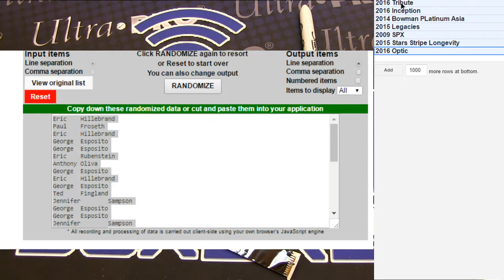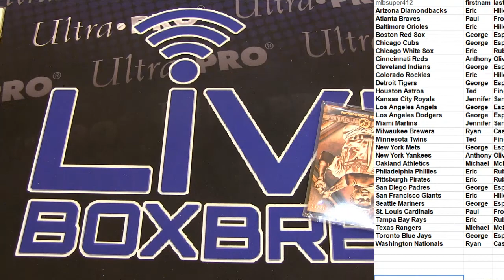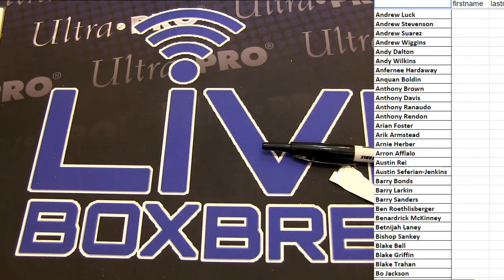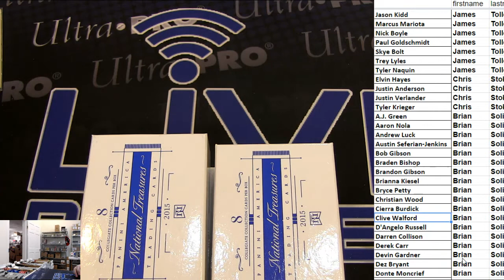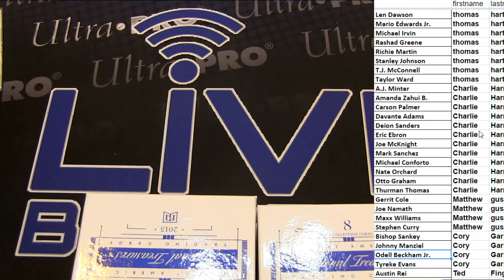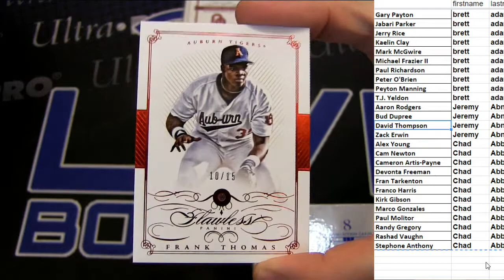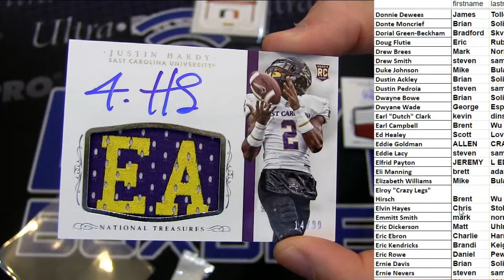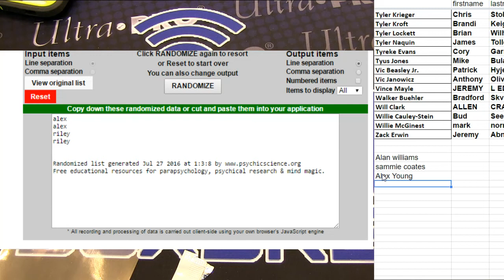2015 National Treasures Case Break Multi #10 LBB